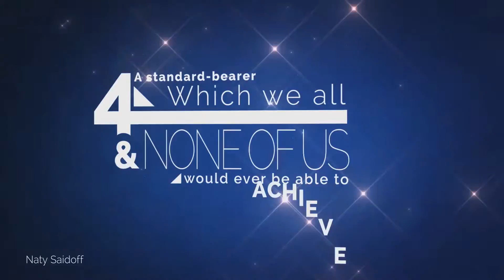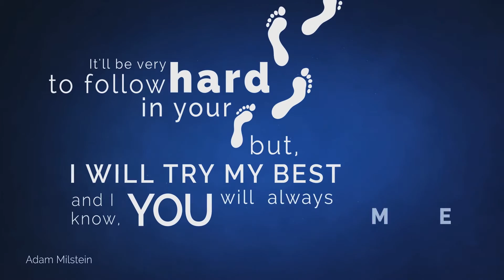Shawn Evenhaim Tribute